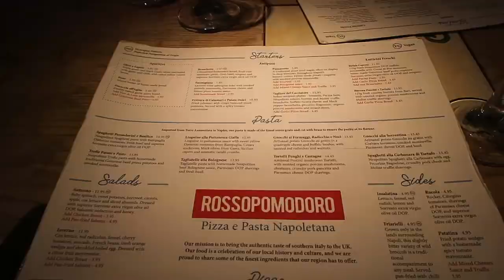TRAVELING HOME TO AMERICA FOR CHRISTMAS ( & reuniting with friends and family)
i luv u fsu london

lol that’s like all i use.

thank you so so so much for watching xoxo!!